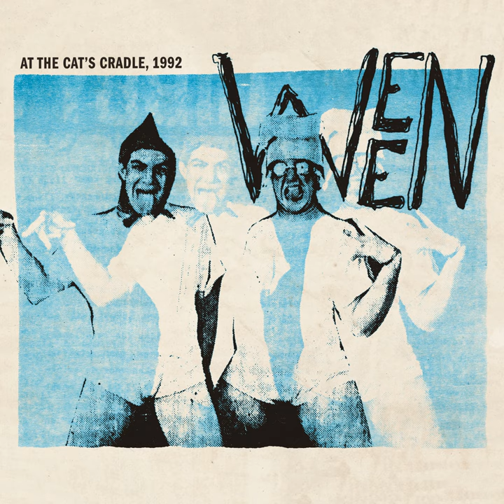Buckingham Green (Live)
Buckingham Green (Live) · Ween

At The Cat's Cradle, 1992

Main  Artist: Ween
Studio  Personnel: Kirk Miller
Music  Publisher: Browndog Music